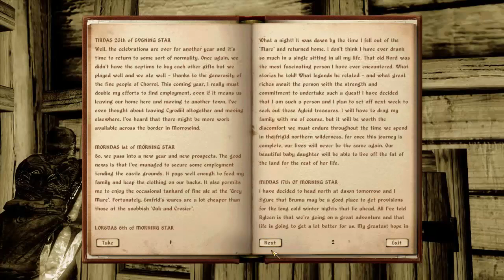Let's Play Oblivion MODDED (Gameplay/Walkthrough) [Part 86] - Legends of the North Mod - Part 1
We start a new quest mod, Werewolf Legends of the North.

Mods used: (list will be updated as more are added)

Oblivion Script Extender (required for several mods)
Alluring Potion Bottles
Ancient Towers
Armory of the Silver Dragon
Armorylab V5
Artifacts Guild
Ayleid Meteoric Iron Weaponry
Better Cities
Better Dungeons
Capes & Cloaks
Capucines Character Expansion
CM Partners
Crossbows of Cyrodiil
Classic Sword Replacers
DarNified UI
DMC Weapons
Dread Knight Armour
Elven Redux Map
Francesco's Leveled creatures & items (including optional files 1,2 and 4)
Frostcrag Reborn
Frostmourne Sword by jojjo
Glenvar Castle
Hoarfrost Castle
Ice Elves and Wolf Elves (required for another mod)
Dungeons of Ivellon
Loading screens replacer
Midas Magic
Midas Magic Companions
Mountain Tower
Myths and Legends
Natural Enviroments
Oblivion Stutter Remover
Quest Award Leveler
Real Lava
Rens Beauty Pack (required for another mod)
Servant of the Dawn
The Heart of the Dead
The Lost Spires
Unique Landscapes Compilation
Unique Landscapes Compatibility Patches
Unofficial Oblivion Patch
Werewolf Legends of the North

More will be added...